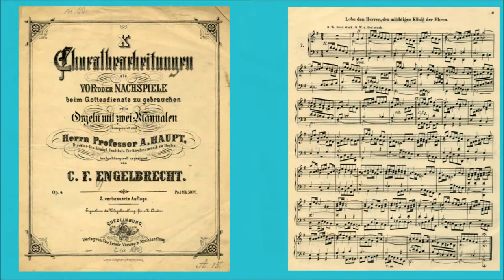Carl Friedrich Engelbrecht (1817-79): Lobe den Herren, den mächtigen König der Ehren (aus opus 4)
Choralvorspiel Lobe den Herren / Chorale prelude Praise to the Lord the Almighty the King of Creation | Buchholz-Orgel der Schwarzen Kirche Kronstadt (Braşov), Rumänien       The English version of the video description has been added as a comment!       Carl Friedrich Engelbrecht wurde am 1. September 1817 in Kyritz in der Prignitz geboren; Vater und Großvater waren Schuhmacher.  Musikunterricht erhielt er vermutlich bei dem Organisten der Stadtkirche Kyritz, Johann Georg Lehmann (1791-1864), mit dem zusammen er 1847 in der Orgelzeitschrift Urania einen Aufsatz zum Neubau der Orgel der Stadtkirche Wittstock durch Friedrich Hermann Lütkemüller (1815-97) publizierte.

Seine weitere Ausbildung könnte Engelbrecht am Kgl. Institut für Kirchenmusik in Berlin erhalten haben.  Die Sammlung von Choralvorspielen op. 4, aus denen das hier eingespielte stammt, ist dessen Direktor Carl August Haupt gewidmet.  Seine Choralvorspiele op. 5 (daraus auf diesem Kanal eine weitere Bearbeitung von Lobe den Herren ) widmete Engelbrecht Johann Julius Schneider, auch er Professer des Berliner Instituts (von Schneider auf diesem Kanal  Allerdings war Haupt (geb. 1810) nur wenige Jahre älter als Engelbrecht und zur fraglichen Zeit wohl kaum schon Dozent; auch Schneider (geb. 1805) wurde erst 1854 am Institut tätig.

Überdies muß Engelbrecht eine Ausbildung als Pädagoge gemacht haben, denn 1837 wurde er Lehrer am Königlichen Großen Militär-Waisenhaus in Potsdam.  Das "Amtsblatt der Königlichen Regierung [d.h. Provinzialverwaltung] zu Potsdam" verkündete 1842 seine Ernennung zum Domorganisten in Havelberg.  Um einen solchen Posten zu erhalten, muß er wohl einflußreiche Fürsprecher gehabt haben.  Doch wer sie waren, und welche kirchenmusikalischen Tätigkeiten er bis dahin ausübte, scheint gegenwärtig unbekannt.

Die Stelle als Domorganist hatte Engelbrecht für den Rest seines Lebens inne.  1844 heiratete er die Tocher des "Organisten von Kyritz": das kann wohl nur Lehmann gewesen sein.  Aus der Ehe gingen sechs Kinder hervor, von denen aber nur drei den Vater überlebten.

Dem Kirchenbuch des Havelberger Doms nach erlag Engelbrecht am 10. Dezember 1879 um vier Uhr morgens einem Herzschlag.  Hinterbliebene waren die Witwe und drei Kinder.

Die Orgel des Havelberger Doms ist ein zweimanualiges Instrument auf einer Empore am westlichen Ende des Langhauses (Bild s. die oben verlinkte Einspielung von Engelbrechts Lobe den Herren aus op. 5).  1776/77 von Joh. Gottlieb Scholze aus Neuruppin erbaut (unter Verwendung von Material der Vorgänger-Orgel), wurde das Instrument 1796 von dem Berliner Orgelbauer Ernst Julius Marx um fünf auf 34 Register vergrößert und der Klaviaturumfang der beiden Manuale erweitert.  Kurz bevor Engelbrecht sein Amt als Domorganist antrat, fügte der Potsdamer Orgelbauer Gottlieb Heise eine Pedalkoppel hinzu.  Engelbrecht selbst ließ das Instrument 1860 durch F.H. Lütkemüller umbauen und veröffentlichte auch dazu einen Aufsatz in der Zeitschrift Urania.  Lütkemüller veränderte die Orgel nicht grundlegend (Wegfall der Quinte 2 2/3' zugunsten eines weiteren Achtfußes im Hauptwerk; im Oberwerk Hinzufügung von drei neuen Achtfüßen -- darunter einer Klarinette zusätzlich zur beibehaltenen Vox humana -- und einer Rauschquinte statt Unda maris 8', Nasat 2 2/3' und Superoctava 2'; Ersetzung der Quinten 10 2/3' und 5 1/3' im Pedal durch Prinzipal 16' und Baßflöt 8'; Wegfall des Tremulanten).  Lütkemüller nahm allerdings 1890/91 noch einmal Maßnahmen an der Orgel vor.  Bereits 1936 machte Alexander Schuke (Potsdam) die Umbauten teilweise rückgängig; die Firma Schuke war in den 1950er und 60er Jahren sowie 2002 erneut an dem Instrument tätig.  Die mir verfügbaren Quellen äußern sich knapp, lückenhaft und teilweise widersprüchlich, so daß nicht recht deutlich ist, wer seit der zweiten Intervention durch Lütkemüller genau was an der Orgel gemacht hat.  Aktuell hat das Instrument 34 Register, wie auch schon 1796.  Die jetzige Disposition ist mit der von 1796 allerdings nicht ganz identisch.

Die hier verarbeiteten Informationen verdanke ich zum größten Teil dem Aufsatz von Uwe Czubatynski: "Die Werke des Havelberger Domorganisten Carl Friedrich Engelbrecht (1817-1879).  Eine Studie zur Musikbibliographie," in: Kirchengeschichte und Landesgeschichte.  Gesammelte Aufsätze.  3. ergänzte Auflage, Nordhausen 2007, S. 274-87.